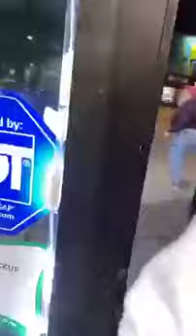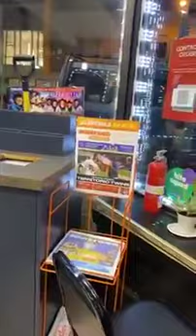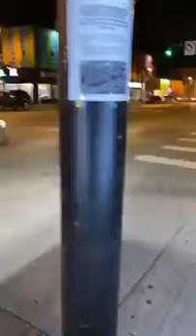Shootout on Lake St. Caught on Camera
This was caught on Camera in Minneapolis cars are chasing each other and shooting.

This shooting is the same one that ended in a Homicide.

Thank you guys for all the support once again I promise to update you with everything that’s going on please hit that subscribe button and share my page tell a friend to tell a friend.